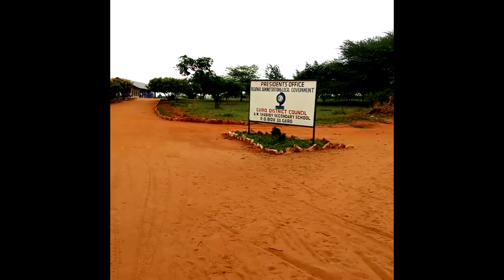Madiwani Gairo wa wafagiria Jpm na Shabibi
Ngwenje Tv- Kufuatiwa ilani ya chama cha Mapinduzi wilayani gairo Madiwani wa almashauri hiyo wamempongeza Rais John Pombe Magufuli na mbunge wa jimbo la Gairo MHE, Ahmed Shabibi